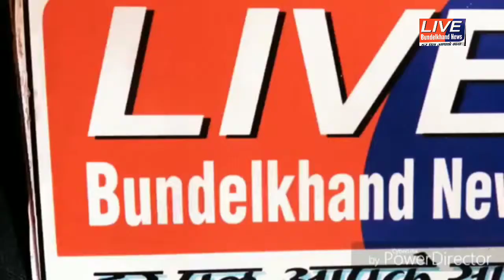गुरसराय गरौठा बाली बस से टला बड़ा हादसा 7084607089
News chenal / rk 3star / ramkumar Rampura